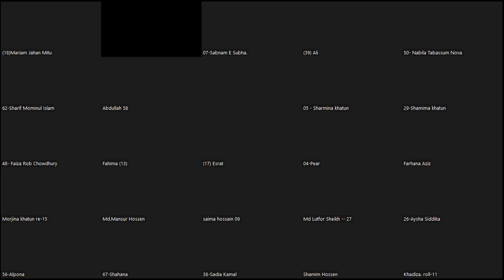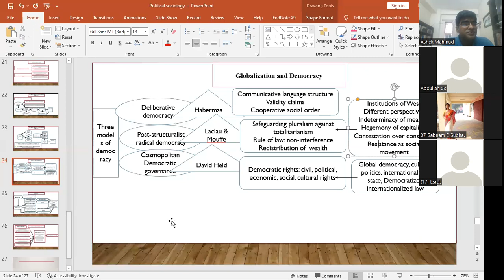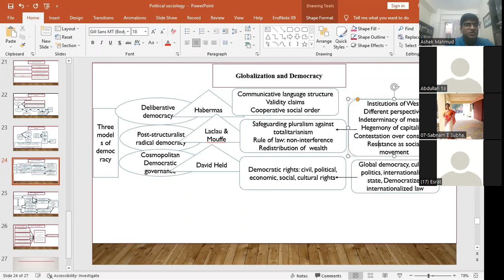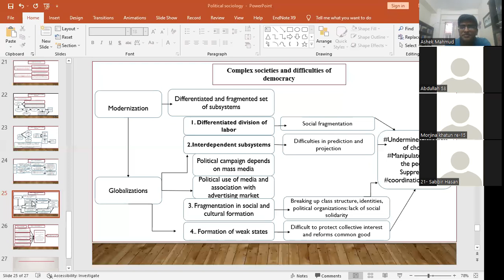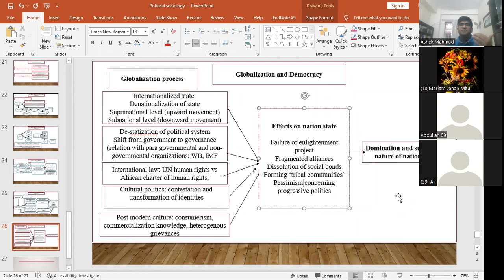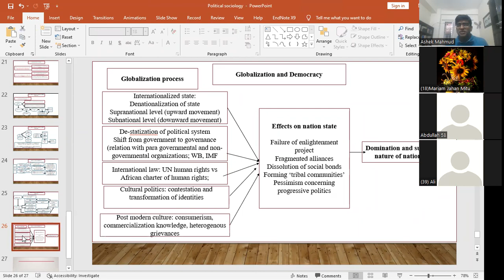Global Democracy - Ashek Sir Class 4 in Ramadan (Online class 10) 20 April 2022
Chapter 6 : Global Democracy
Course Title : Political Sociology
Ashek Mahmud Sir
Online Class 4 in Ramadan (Online Class 10)
7th Semester
20 April 2022